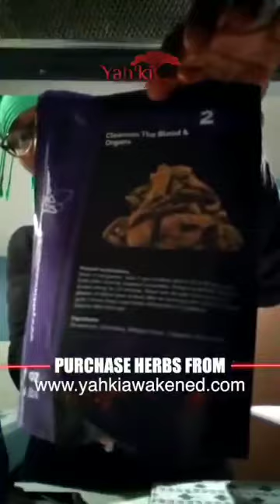Taking the three bitters as instructed.